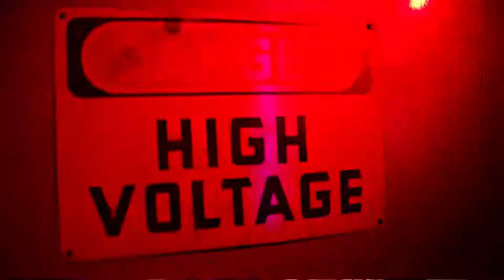RAW Brothers of Destruction Got Three Words For DX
WWE RAW Brothers of Destruction Got Three Words for DX